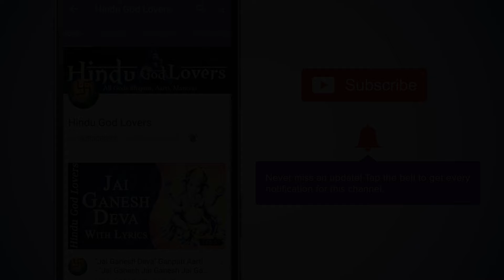श्री गणेशपञ्चरत्नम् : Ganesha Pancharatnam By Shweta Thakur | Ganesh Bhajan | Ganpati Song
श्री गणेश पंच रत्न स्तोत्र | श्री गणेशपञ्चरत्नम् - मुदाकरात्तमोदकं | Shri Ganesha Pancharatnam - Mudakaratta Modakam By Shweta Thakur  | mudakaratha modakam | Ganesh Bhajan | Ganpati Song.

श्री गणेश पंच रत्न स्तोत्र!
मुदाकरात्तमोदकं सदा विमुक्तिसाधकं
कलाधरावतंसकं विलासिलोकरक्षकम् ।
अनायकैकनायकं विनाशितेभदैत्यकं
नताशुभाशुनाशकं नमामि तं विनायकम् ॥१॥

नतेतरातिभीकरं नवोदितार्कभास्वरं
नमत्सुरारिनिर्जरं नताधिकापदुद्धरम् ।
सुरेश्वरं निधीश्वरं गजेश्वरं गणेश्वरं
महेश्वरं तमाश्रये परात्परं निरन्तरम् ॥२॥

समस्तलोकशंकरं निरस्तदैत्यकुञ्जरं
दरेतरोदरं वरं वरेभवक्त्रमक्षरम् ।
कृपाकरं क्षमाकरं मुदाकरं यशस्करं
मनस्करं नमस्कृतां नमस्करोमि भास्वरम् ॥३॥

अकिंचनार्तिमार्जनं चिरन्तनोक्तिभाजनं
पुरारिपूर्वनन्दनं सुरारिगर्वचर्वणम् ।
प्रपञ्चनाशभीषणं धनंजयादिभूषणम्
कपोलदानवारणं भजे पुराणवारणम् ॥४॥

नितान्तकान्तदन्तकान्तिमन्तकान्तकात्मजं
अचिन्त्यरूपमन्तहीनमन्तरायकृन्तनम् ।
हृदन्तरे निरन्तरं वसन्तमेव योगिनां
तमेकदन्तमेव तं विचिन्तयामि सन्ततम् ॥५॥

महागणेशपञ्चरत्नमादरेण योऽन्वहं
प्रजल्पति प्रभातके हृदि स्मरन् गणेश्वरम् ।
अरोगतामदोषतां सुसाहितीं सुपुत्रतां
समाहितायुरष्टभूतिमभ्युपैति सोऽचिरात् ॥६॥

सरल संस्कृत: श्री गणेश पंच रत्न स्तोत्र!

मुदा करात्त मोदकं सदा विमुक्ति साधकम् ।
कलाधरावतंसकं विलासिलोक रक्षकम् ।
अनायकैक नायकं विनाशितेभ दैत्यकम् ।
नताशुभाशु नाशकं नमामि तं विनायकम् ॥ 1 ॥

नतेतराति भीकरं नवोदितार्क भास्वरम् ।
नमत्सुरारि निर्जरं नताधिकापदुद्ढरम् ।
सुरेश्वरं निधीश्वरं गजेश्वरं गणेश्वरम् ।
महेश्वरं तमाश्रये परात्परं निरन्तरम् ॥ 2 ॥

समस्त लोक शङ्करं निरस्त दैत्य कुञ्जरम् ।
दरेतरोदरं वरं वरेभ वक्त्रमक्षरम् ।
कृपाकरं क्षमाकरं मुदाकरं यशस्करम् ।
मनस्करं नमस्कृतां नमस्करोमि भास्वरम् ॥ 3 ॥

अकिञ्चनार्ति मार्जनं चिरन्तनोक्ति भाजनम् ।
पुरारि पूर्व नन्दनं सुरारि गर्व चर्वणम् ।
प्रपञ्च नाश भीषणं धनञ्जयादि भूषणम् ।
कपोल दानवारणं भजे पुराण वारणम् ॥ 4 ॥

नितान्त कान्ति दन्त कान्ति मन्त कान्ति कात्मजम् ।
अचिन्त्य रूपमन्त हीन मन्तराय कृन्तनम् ।
हृदन्तरे निरन्तरं वसन्तमेव योगिनाम् ।
तमेकदन्तमेव तं विचिन्तयामि सन्ततम् ॥ 5 ॥

महागणेश पञ्चरत्नमादरेण योऽन्वहं ।
अरोगतामदोषतां सुसाहितीं सुपुत्रताम् ।
समाहितायु रष्टभूति मभ्युपैति सोऽचिरात् ॥ 6 ॥

Title - Ganesh Panchratnam
Singer - Shweta Thakur
Lyricist: Traditional

Hindu God Lovers for life the best destination for GaneshChaturthi